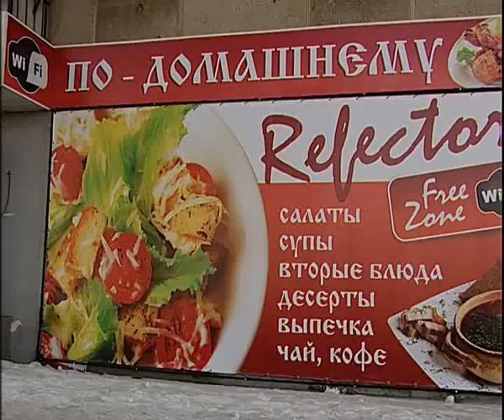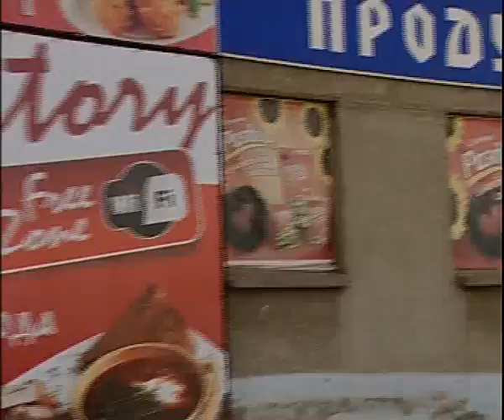Refectory 3 15 1long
Алексей Челейкин - ресторан Столовая по домашнему 3-15 длинный, Alexey Cheleykin - restaurant Refectory 3 15 1long